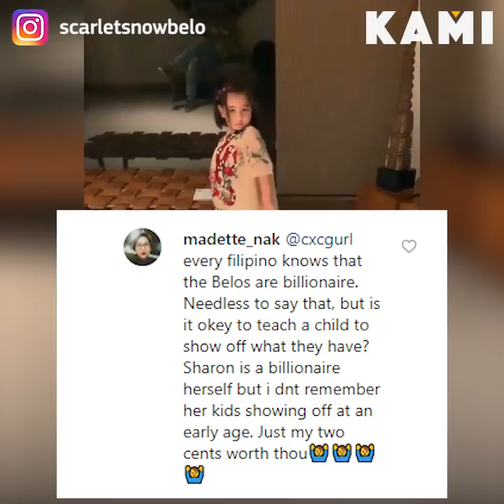What’s missing in my bag | KAMI | Scarlet Snow Belo showed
Scarlet Snow Belo showed what she was having in her Gucci bag